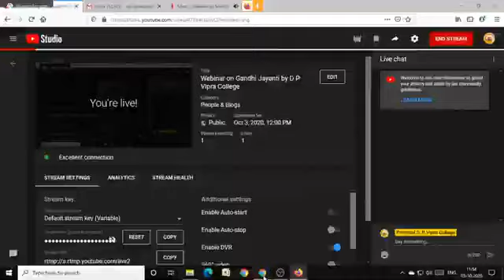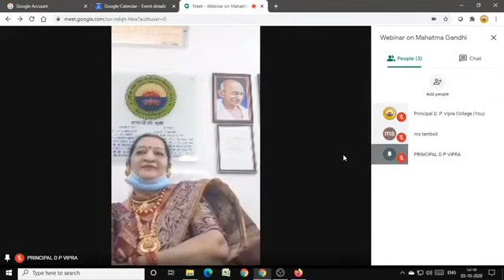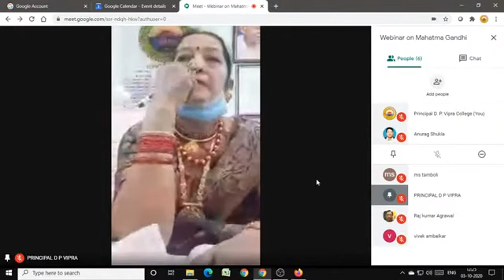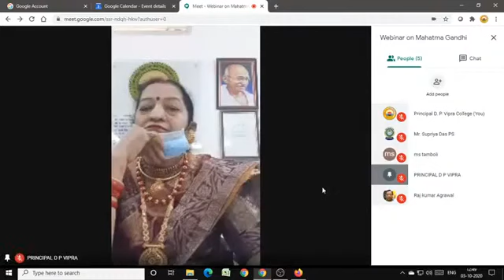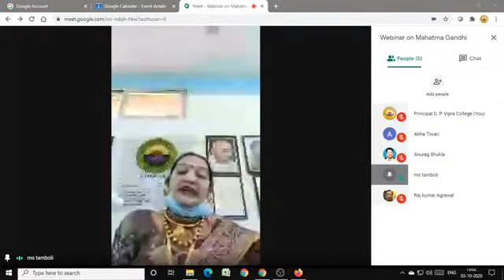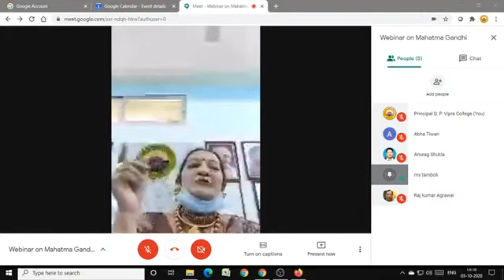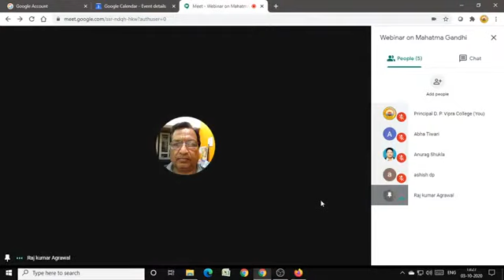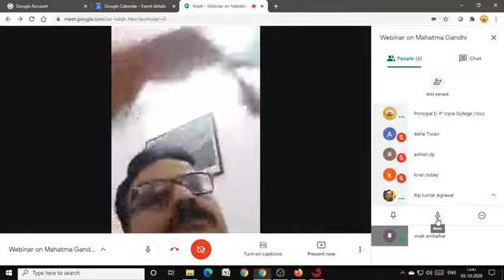Webinar on Gandhi Jayanti "Manav Sabhyata ewam Gandhi Darshan" .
Webinar on Gandhi Jayanti "Manav Sabhyata ewam Gandhi Darshan" organized by D P Vipra College Bilaspur on 03 October 2020.